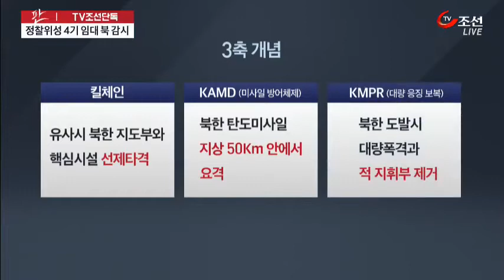군, 정찰위성 4기 빌려 북한 감시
국방부가 북한을 감시할 수 있는 정찰 위성 4개를 해외에서 임차해 사용하는 방안을 추진중인 것으로 밝혀졌습니다. 이렇게 되면 북한 정찰 능력이 월등히 커지는데요. 미국에만 의존하지 않고, 독자 감시 체제를 갖추겠다는 겁니다.